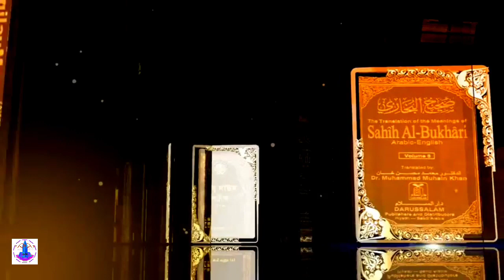যে ১৫ শ্রেণীর মানুষকে রাসুল(সা) উম্মত বলে পরিচয় দেননি। শায়খ আহমাদুল্লাহ।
যে ১৫ শ্রেণীর মানুষকে রাসুল(সা) উম্মত বলে পরিচয় দেননি।